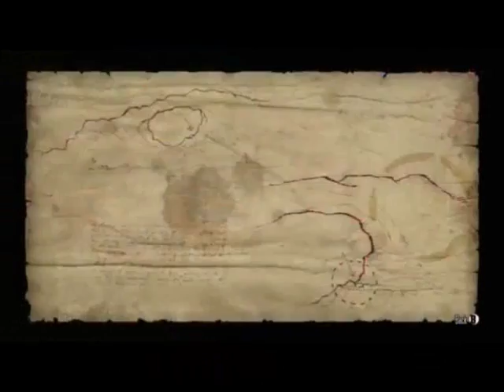Red Dead Redemption JVVS STORY 1